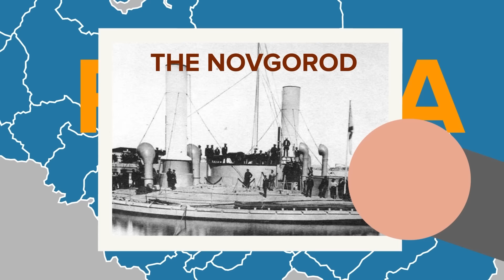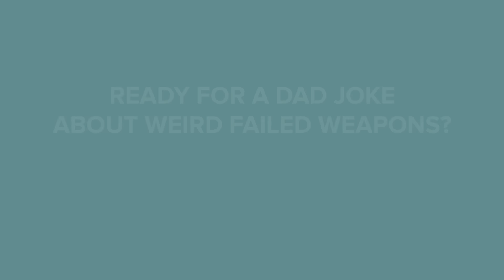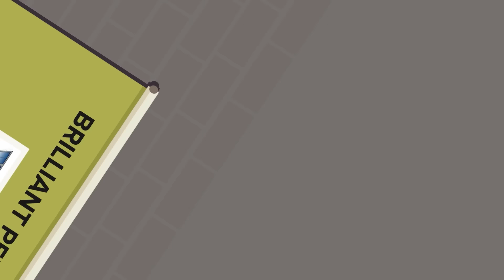Weird Weapons of War That Totally Failed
During World War I & II weapon innovations were at an all-time high, but not every new weapon design was a hit, some were just plain stupid! Check out some of the worst weapons ever invented that were so bad they never made it to the battlefield!